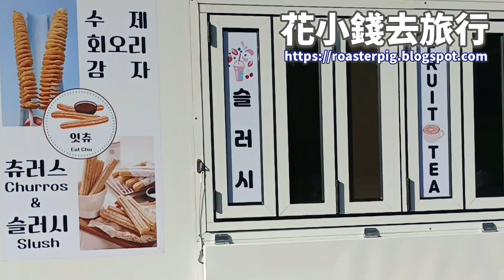海雲台海灘小火車 釜山天空膠囊列車2023 HAEUNDAE BLUELINE PARK Sky Capsule Beach Train 해운대블루라인파크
《花小錢去旅行》Blogger
🌸實話實說🌸無廣告成分🌸高CP值分享

背包豬(Roasterpig)和小白(Cloudiecandy)其他網誌

本集詳細資訊，看這裡內容 / 資訊連結🔽

《花小錢去旅行》2023年賞花情報文(持續更新)

🌸香港黃花風鈴木+紫花風鈴木+白花風鈴木+紅花風鈴木賞花

🍴酒店自助餐+半自助餐+日式放題+火鍋

☀️香港自助旅行+交通

日本自由行+日本自助旅行
🎑沖繩自由行

Music composition and arrangement: Roasterpig and Cloudiecandy